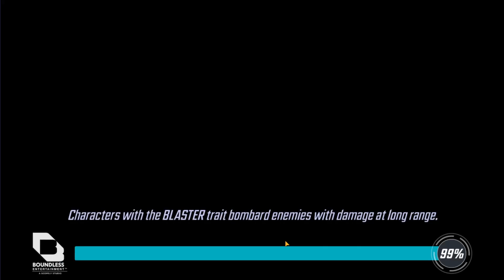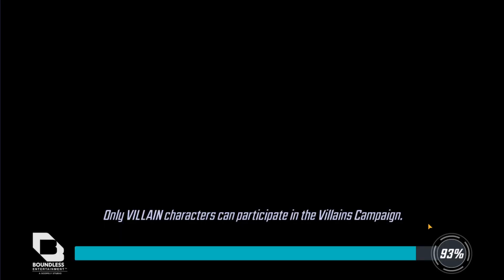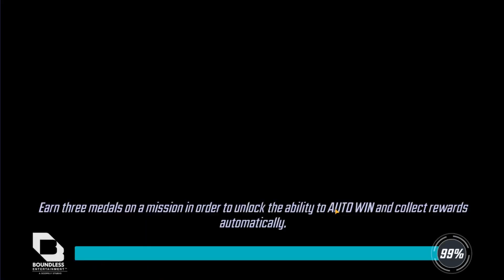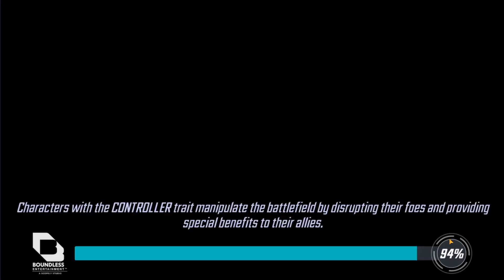Iron Man zombie unlock upgrade to 90 g15 blue iso 3 playtest undying destroys unlimited xmen msf